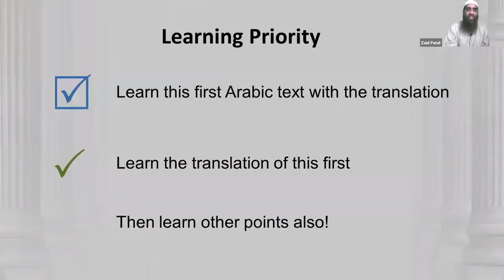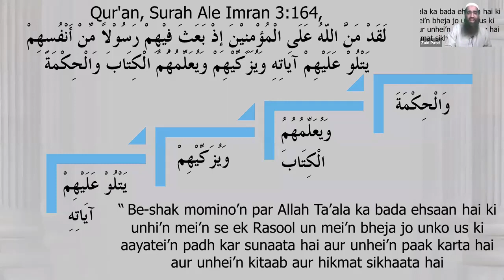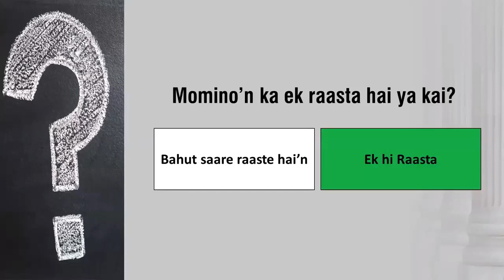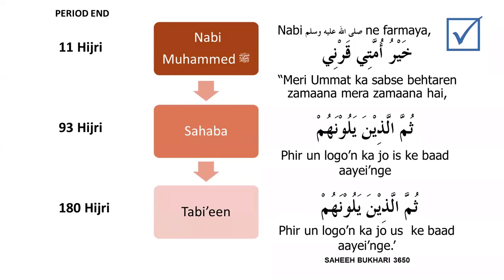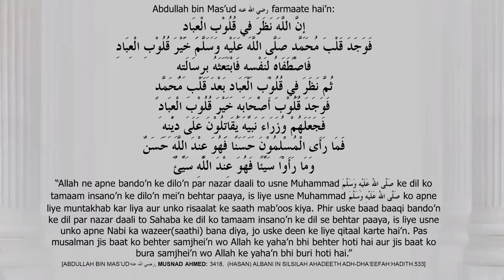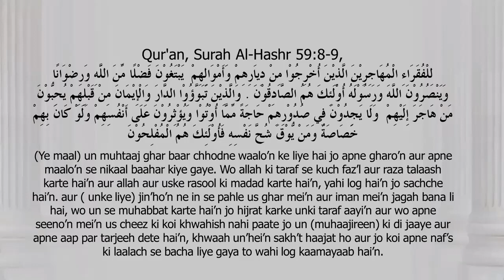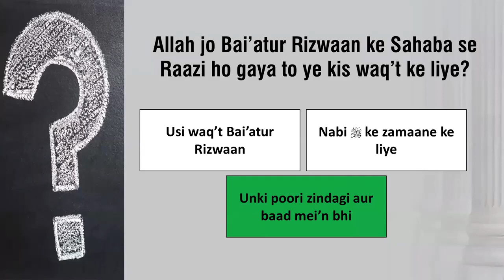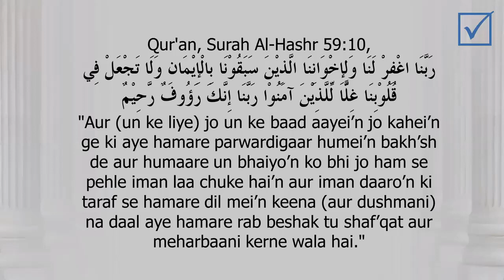Sahaba RA Ka Maqaam aur Unke Manhaj Par Chalne Ki Ahmiyat | Strong Foundation Course | Zaid Patel